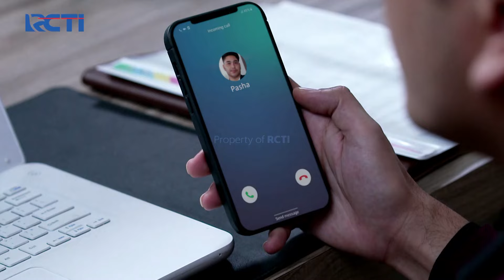ADISTY DIFITNAH! Menjadi Pelaku Atas Pemb*n*han Anjani | CINTA BERAKHIR BAHAGIA | Eps.104 (2/3)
Elena benar-benar keterlaluan memfitnah Adisty yang lakukan Pemb*n*han terhadap Anjani, padahal dirinya tau siapa pelaku aslinya